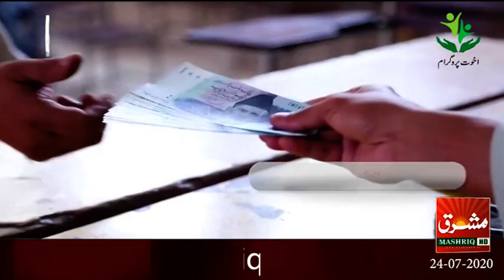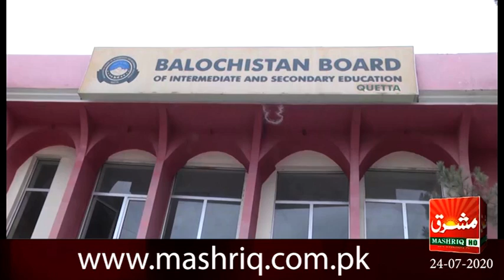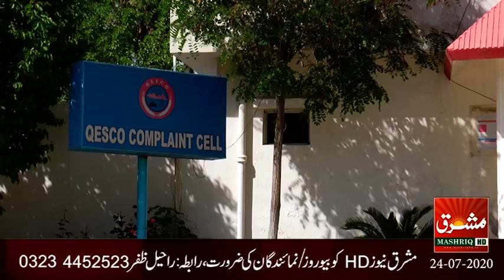Mashriq News Bulletin Balochistan 24 07 2020